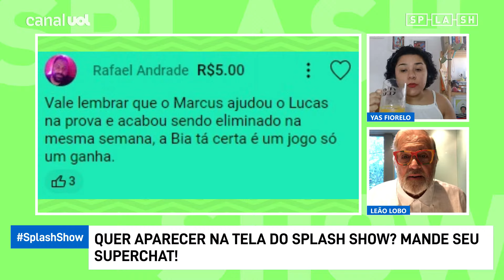BBB 24 fica carente de vilões após saída de Wanessa e Rodriguinho! Yasmin vai ocupar o lugar?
BBB24 BBB No Splash Show de hoje, Yas Fiorelo e Leão Lobo analisam as últimas notícias do mundo dos famosos e do BBB 24!

Oscar 2024! Acompanhe a cobertura especial de Splash no WhatsApp